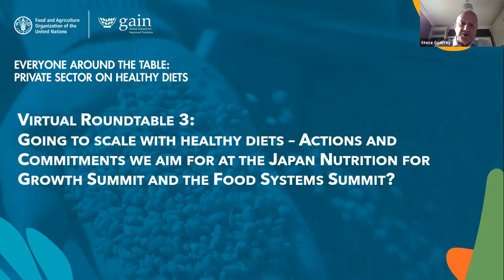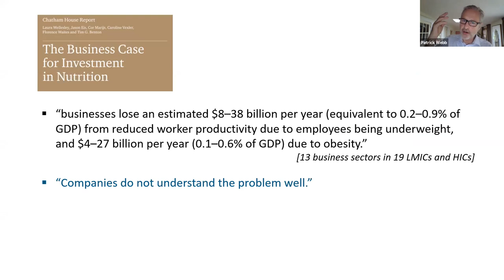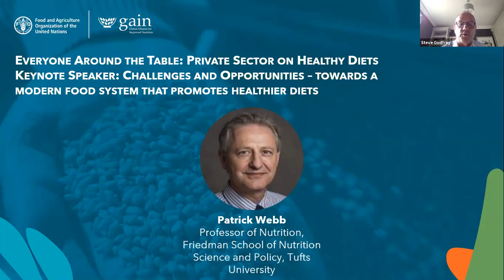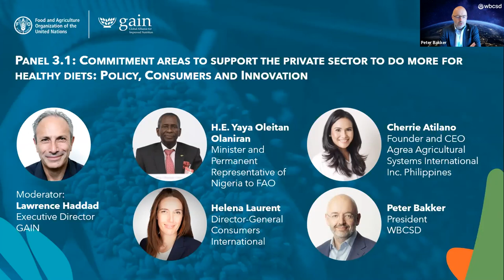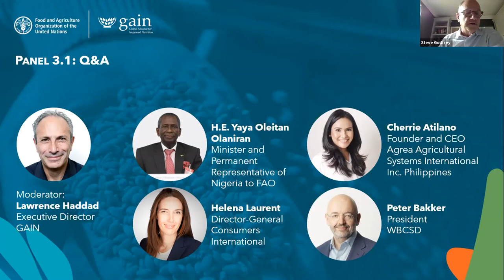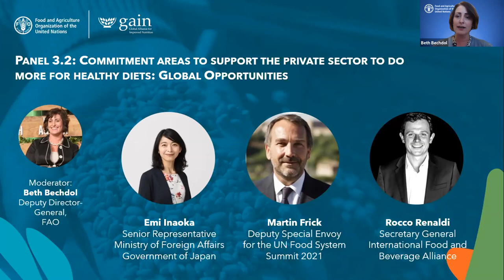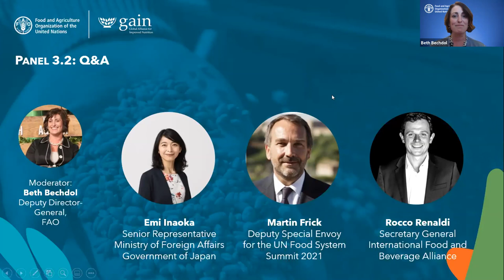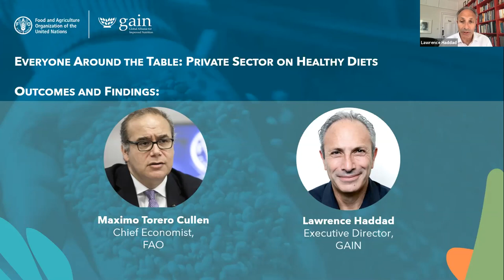FAO GAIN Virtual Round Table 3 - Going to scale with nourishing, safe and healthy diets